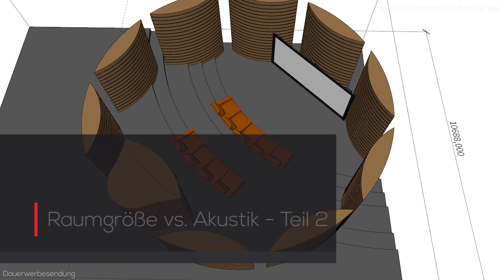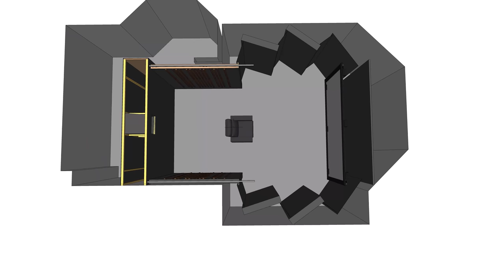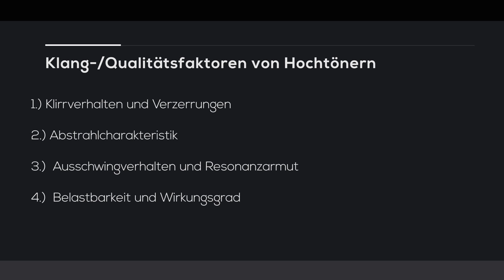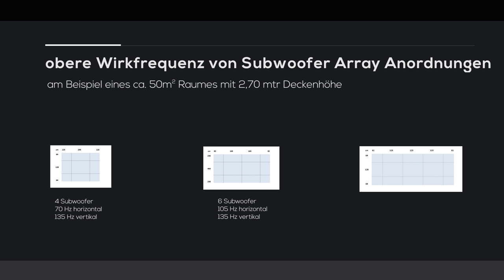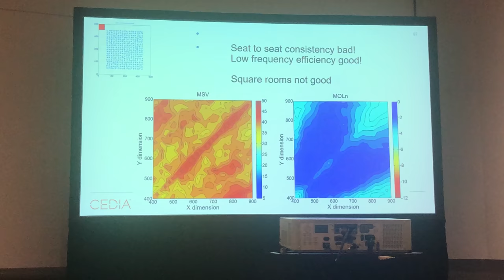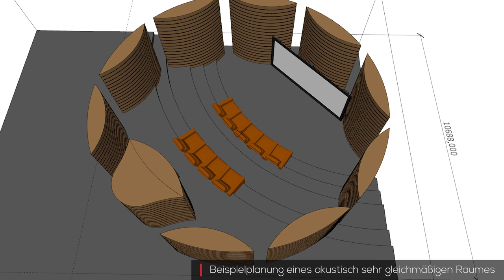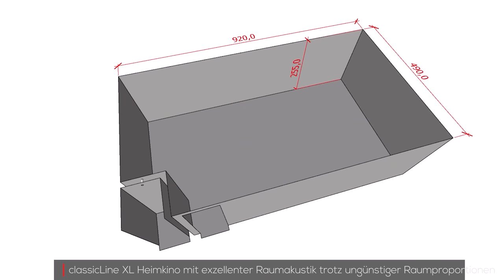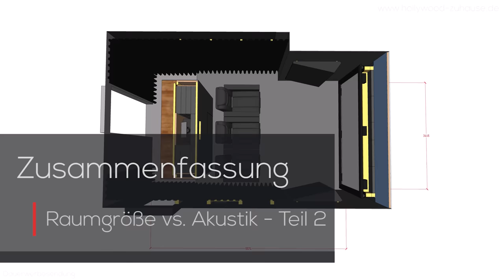Planen von großen Heimkinos - unsere Empfehlungen. Raumgröße vs. Akustik im Heimkino - Teil 2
Im ersten Teil unseres kleinen Specials rund um die Raumgröße und Akustik eines Heimkinos befassen wir uns mit grundlegenden Überlegungen zu folgenden Themen:

- Platzbedarf Sitze
- Verhältnis Sitzabstand/Leinwand
- Akustikdesign

Lindenstraße 13-1
74343 Sachsenheim